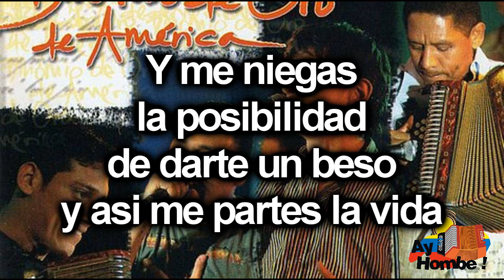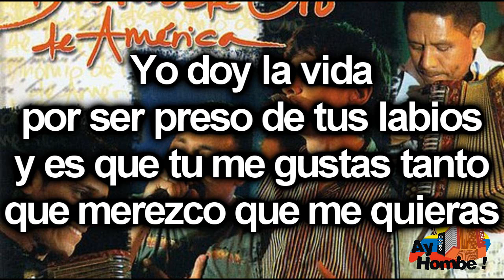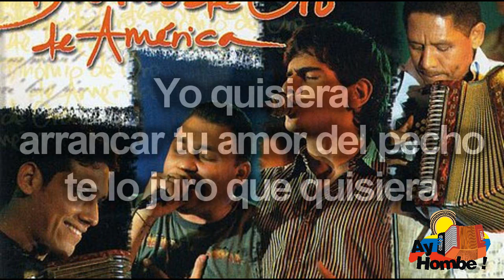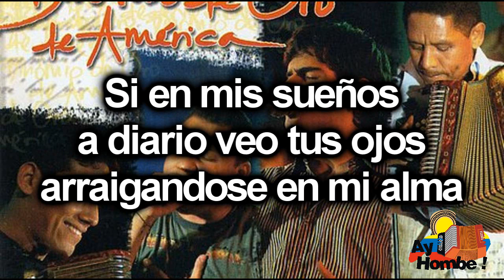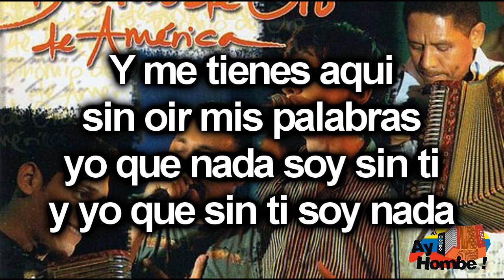Nada soy sin ti- Binomio de Oro de America (Con Letra HD) Ay Hombe!!!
Titulo: Nada soy sin ti
Voz: Alejandro Palacio
Acordeon: Israel Romero
Compositor: "Tico" Mercado
Ritmo: Paseo
Album: Graffiti de amor
Año: 2005

Letra:

Que tristeza
que te ame tanto y tu
tu no quieras entenderme

No te importa
que haya realizado
un largo viaje
solo para verte

Y me niegas
la posibilidad
de darte un beso
y asi me partes la vida

Porque te amo sin saber
como explicarlo
yo no merezco de tu ser
la indiferencia

Yo doy la vida
por ser preso
de tus labios
y es que tu me gustas tanto
que merezco que me quieras

No me castigues
con tu silencio
que es esta forma cruel
de lastimarme el alma

Sencillamente no lo merezco
como no quieres tu
a quien de verdad te ama
y me tienes aqui
sin oir mis palabras
yo que nada soy sin ti
y yo que sin ti soy nada

No me castigues
con tu silencio

lara lara lairara

Yo quisiera
arrancar tu amor
del pecho
te lo juro que quisiera

Pero es tonto
simplemente es un absurdo
pretender que no te pienso

si en mis sueños
a diario veo tus ojos
arraigandose en mi alma

Y me siento
enloquecido totalmente
adorarte de mi vida
la condena

Ya perdi hasta
la verguenza con la gente
que me ve morir por ti
y yo esperando
a que me quieras

No me castigues
con tu silencio

No me castigues
con tu silencio

HD
Clasicos
Grandes Exitos
Festival Vallenato
Otros artistas vallenatos:
Diomedes Diaz
Jorge Oñate
Poncho Zuleta
Rafael Orozco
Silvio Brito
Ivan Villazon
Beto Zabaleta
Miguel Herrera
Ricardo Maestre
Raul Brito
Adanies Diaz
Alfredo Gutierrez
Alejo Duran
Luis Enrique Martinez
Colacho Mendoza
Binomio de Oro
Los Pechichones
Juntos
Romualdo Brito
Sentimiento
Adolfo Pacheco
Adriana Lucia
Armando Moscote
Anibal Velasquez
Beto Villa
Calixto Ochoa
Carlos vives
Elias Rosado
Freddy Peralta
Enrique Diaz
Emiliano Zuleta
Felipe Pelaez
Peter Manjarres
Silvestre Dangond
Farid Ortiz
Gustavo Gutierrez
Hermanos Sarmiento
Jairo Serrano
Jorge Luis Ortiz
Joaco Pertuz
Jorge Celedon
La Pandilla
Lisandro Meza
Las Estrellas Vallenatas
Los Embajadores
Los Inquietos
Los Gigantes
Los Fantasticos
Los Playoneros
Luis Miguel Fuentes
Paseo
Paseos Romantico
Vallenato
Colombias
Colombianas
Chidas
Vallenato con Letra
Monterrey